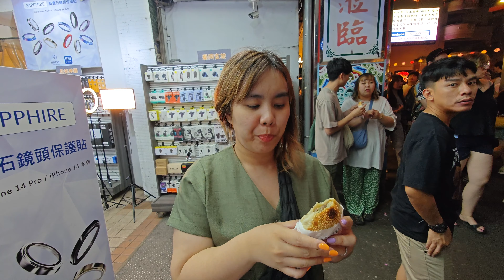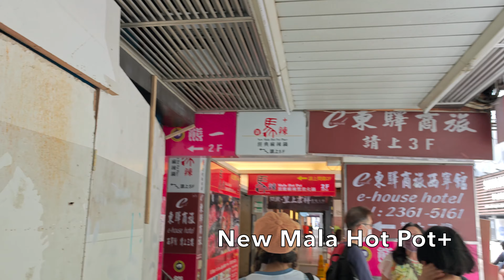Arm's Life Trip Taiwan Day 5-6 (Taipei)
00:40 - Taipei Fish Market
01:23 - 44 South Military Village
02:04 - Rainbow Bridge
07:50 - Raohe Street Night Market
10:13 - New Mala Hot Pot Plus+ Ermei Branch
12:05 - Lungshan Temple
12:55 - Chiang Kai-shek Memorial Hall
15:10 - Crispy Milk Donuts